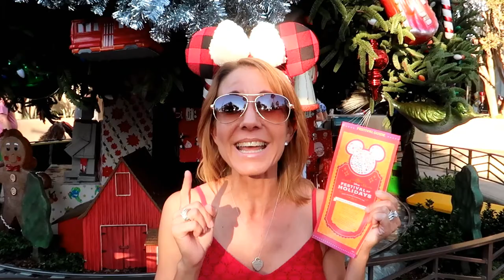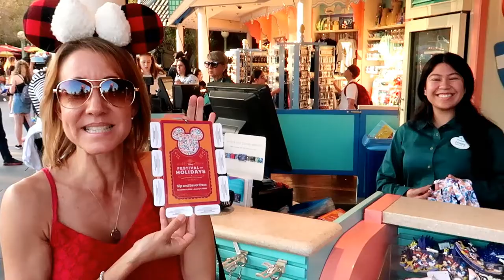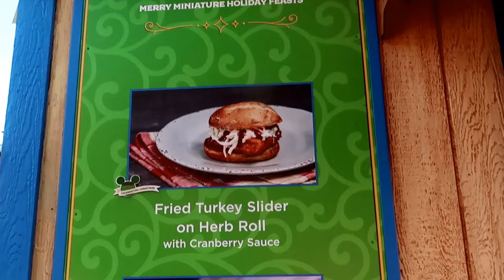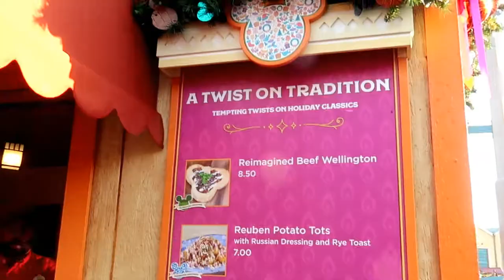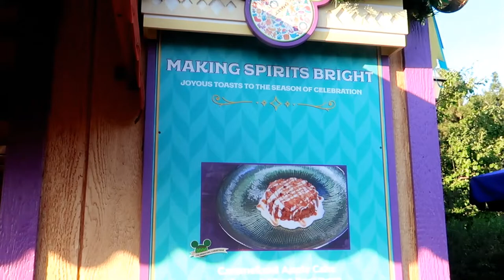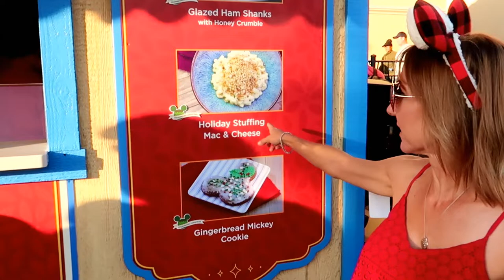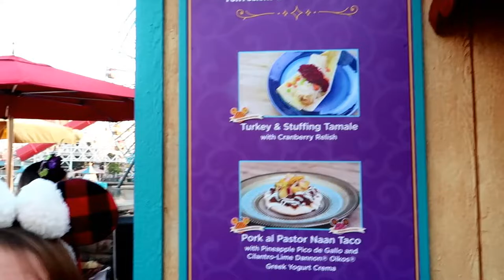Festival Foods Marketplace 2019 Disney California Adventure - Festival Of Holidays - Billisa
During the Festival of Holidays at Disney California Adventure one of the foodie things to do is the Festival Foods Marketplace. Travel through the Marketplace to the 8 food kiosks, while meeting fun and exciting people along the way. Everything you need to know before you go is  here. Have an awesome day, Billisa